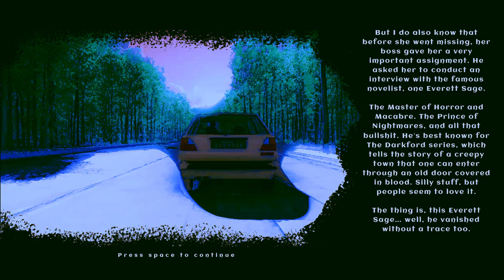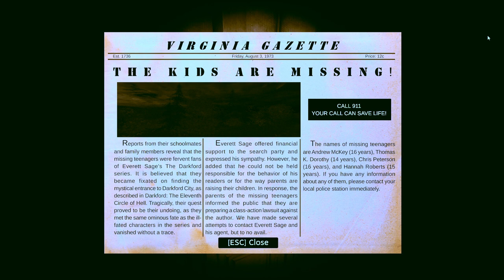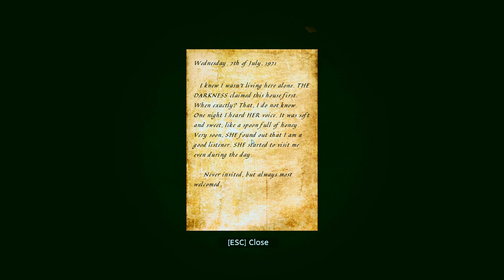The House of E Part 1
The House of E. is a story-driven puzzle game with horror elements and a creepy atmosphere.

RELEASE DATE:
Mar 23, 2023
DEVELOPER:
Gamenastica Studios
PUBLISHER:
Gamenastica Studios

Horror|Puzzle|Atmospheric|Mystery|Dark

I currently play on PS4/PS5 and PC.
YoutTube Video Uploads 3-4 times weekly
Streams:
Streams Friday-Saturday-Sunday @7PM PST Unless otherwise noted
Saturdays @10 AM PST - Dual streaming with DoomboyGaming

🔪 SHANKERIFIC!  🔪
징키들!